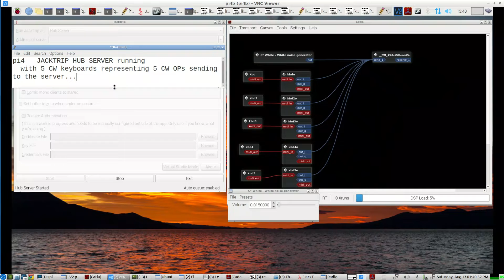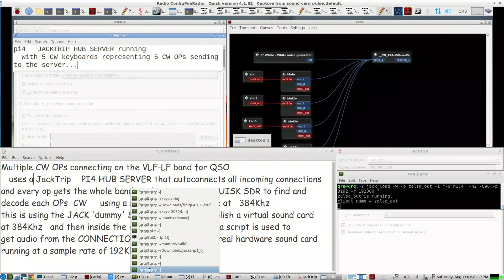CW QSO SERVER on the ELF - LF Bands with a PI4 JackTrip HUB SERVER and multiple JackTrip HUB Clients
uses QUISK SDR to decode ELF-LF CW Signals running on a PI4 QSO SERVER - setup virtually,  using a JACK AUDIO CONNECTION KIT's 'DUMMY' SOUND CARD,  set to a sample rate of 384Khz...

JackTrip is the ELF/LF/RF over IP APP that does the SENDING & RECEIVING of all CW signals from and to the pi4 QSO SERVER...    JackTrip has versions for MAC/LINUX/WINDOWS

NOTE:  the pi4 JackTrip HUB SERVER needs to run in a
"FULL MIX" mode..   PLUS,  the PI4,  if you want to add simulated HF background static
for comfort noise that goes out to every connecting client...you need to bring up a 2nd instance of the JACKtrip gui on the Pi4 and connect to the pi4 HUB server as a HUB CLIENT...then bring up your WHITE NOISE plugin and wire it up to the pi4 Hub client input port...
here is a picture of that setup on a Pi4 hub server setup:

NOTE: the internet upload capacity of the network running the Pi4 HUB server is going to need more than a couple of megs UP capability...since it is sending out uncompressed 16 bit PCM audio to everyone connecting...however, the HUB SERVER setup, does take the load off of each HUB CLIENT since each HUB CLIENT only needs enough UPload POWER to get to the PI server & back since you are not sending to everyone else in full mesh...only to and from the pi4 HUB SERVER.